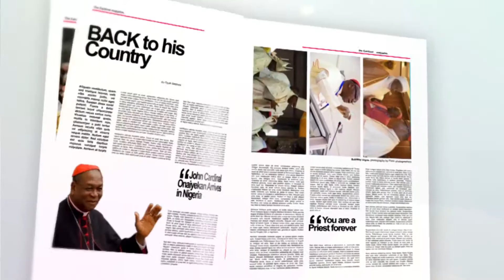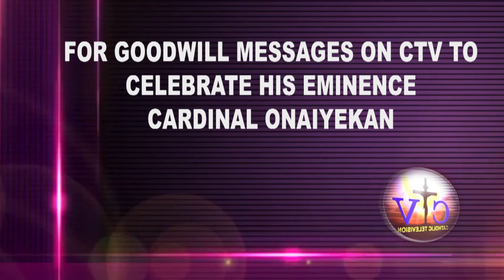CARDINAL ONAIYEKAN CELEBRATES 50 YEARS AS A PRIEST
The Catholic Archdiocese of Abuja  celebrates Cardinal Onaiyekan as Marks 50 years as a priest of the Most High God.